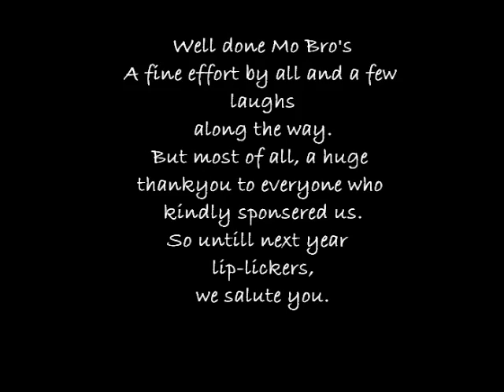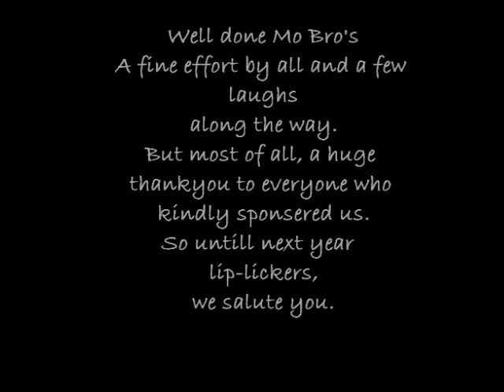movember marriage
A short slide show displaying the fine art of muzzy growing in aid of the prostate cancer awareness fund at Clatterbridge Hospital by employees of the marriage, engine dress and maintenance dept' at Vauxhall Motors, Ellesmere Port.